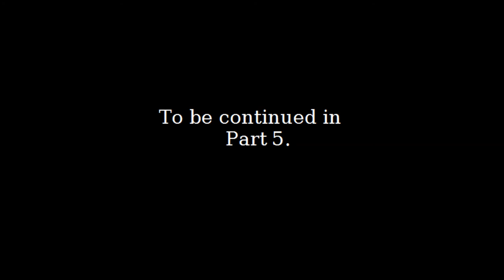Cabaret Voltaire Part 4: Teaser Trailer ("Out damn Spot!")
Totally not a filler-video.